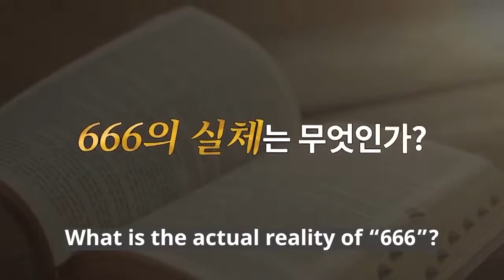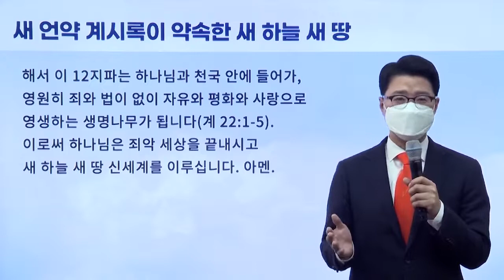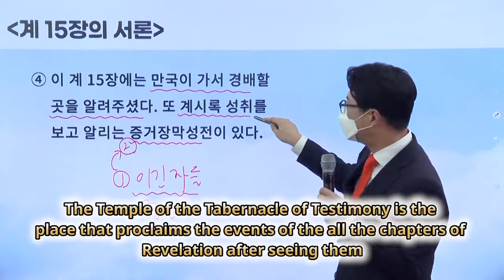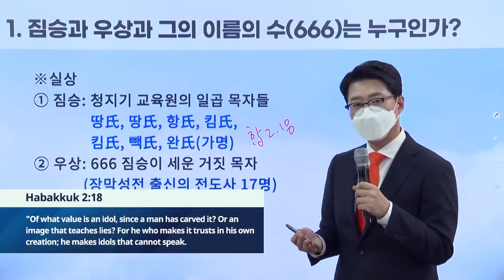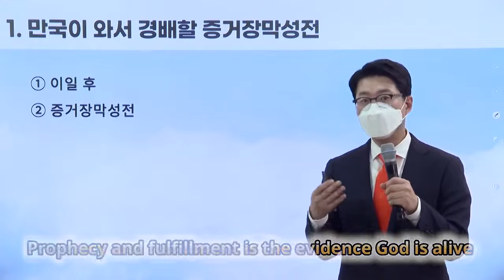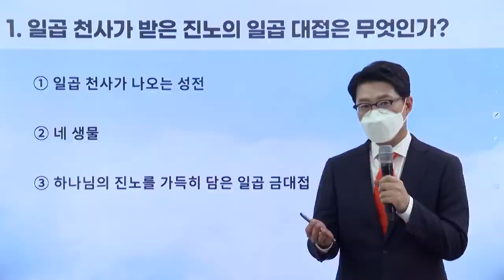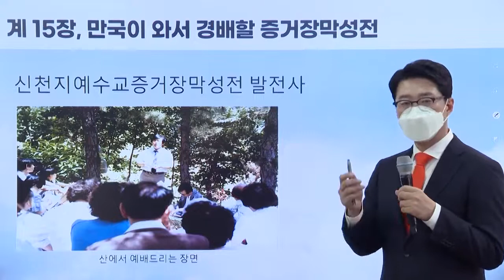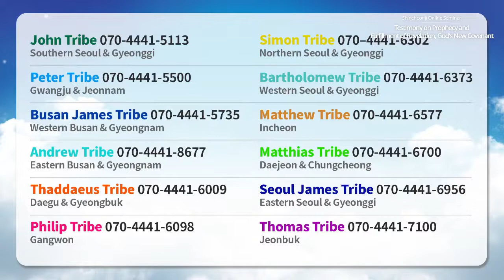[வெளிப்படுத்தல் அதிகாரங்கள் 15] வெளிப்படுத்தலின் தீர்க்கதரிசனம் மற்றும் நிறைவேற்றத்தின் சாட்சி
வெளிப்படுத்துதல் அத்தியாயம் 15 இன் உடல் நிறைவேற்றத்தின் சாட்சியம்.